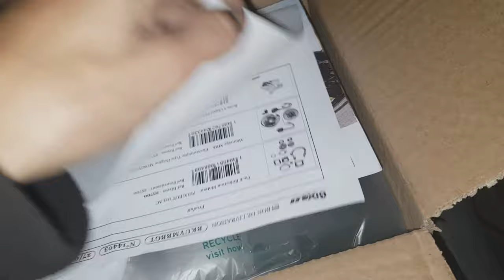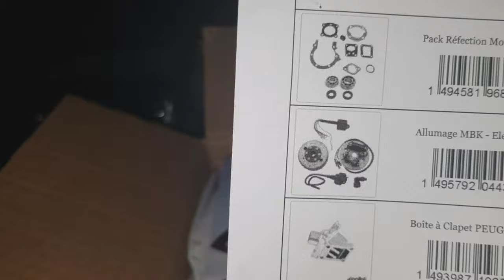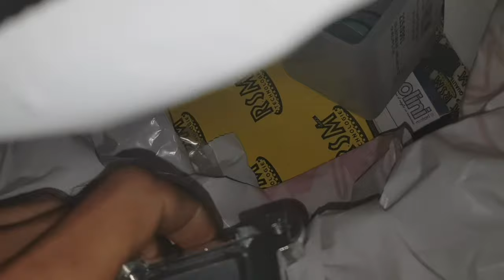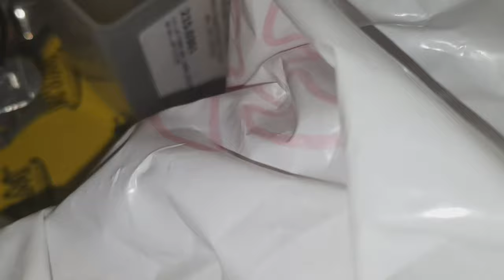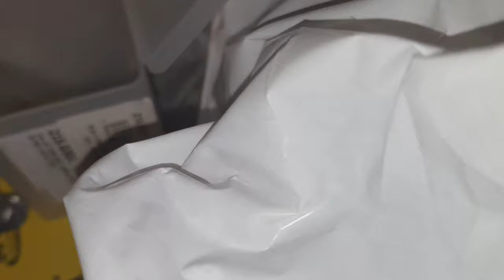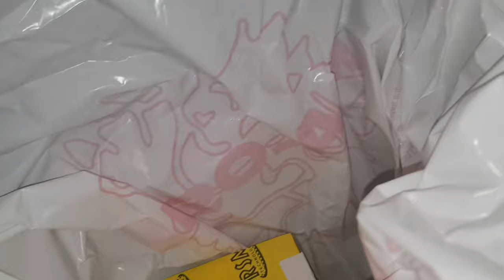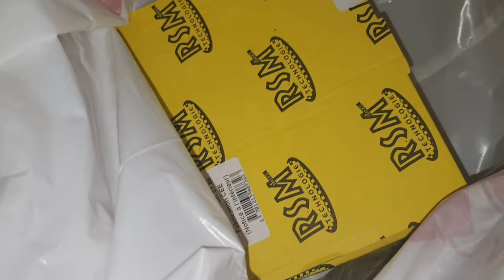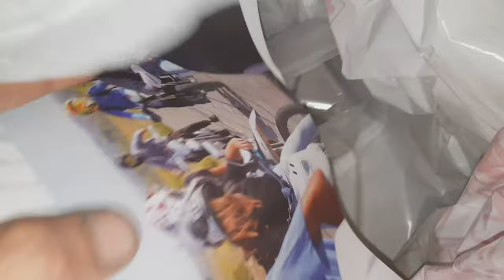Unboxing bixess 103 🤑 mon copaiiinnn!!😆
Dit moi si je fais un live ? Samedi ou dimanche ?